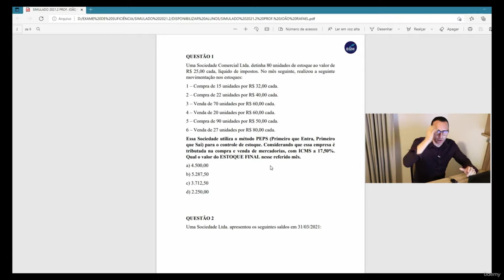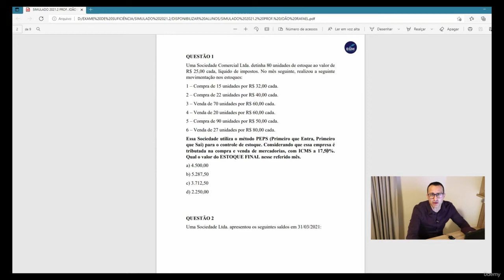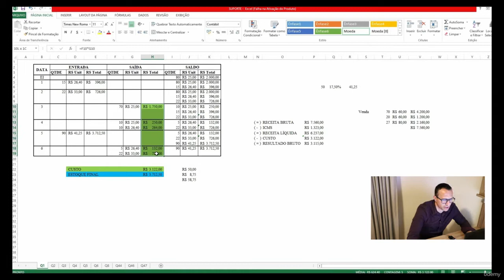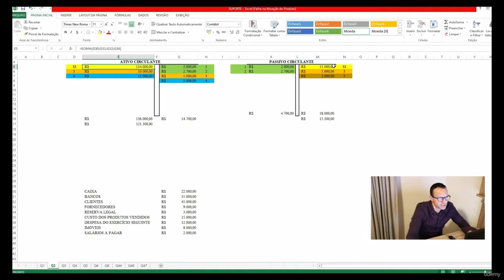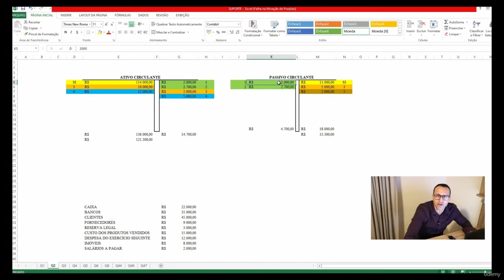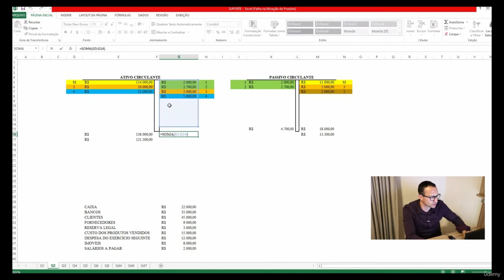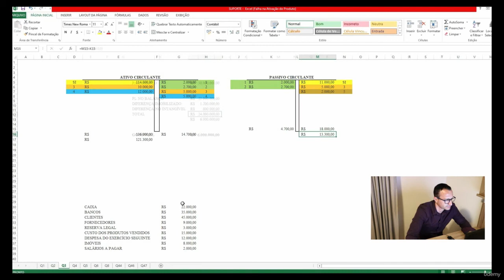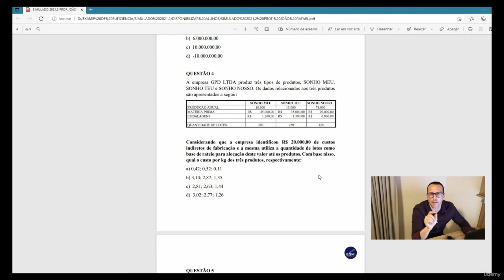Simulado preparatório para o exame de suficiência 2021.2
Parte 1 do simulado preparatório para o exame de suficiência 2021.2.
Mais informações sobre os meus cursos preparatório entrar em contato no 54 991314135